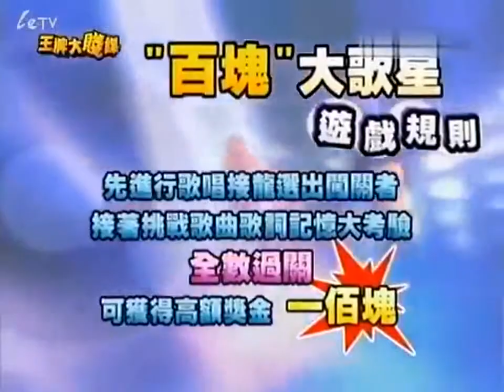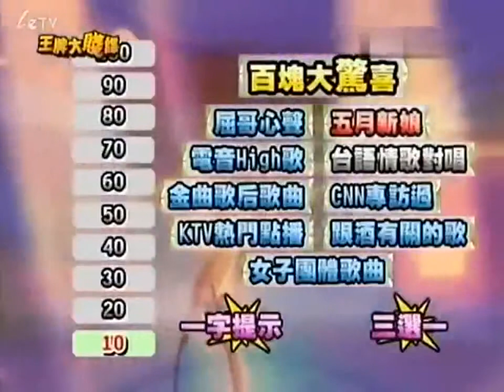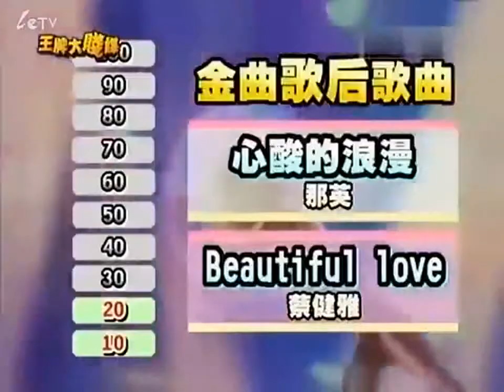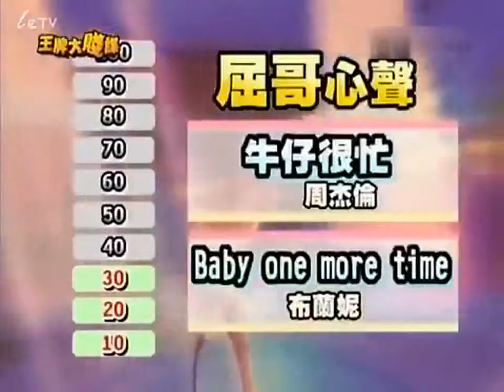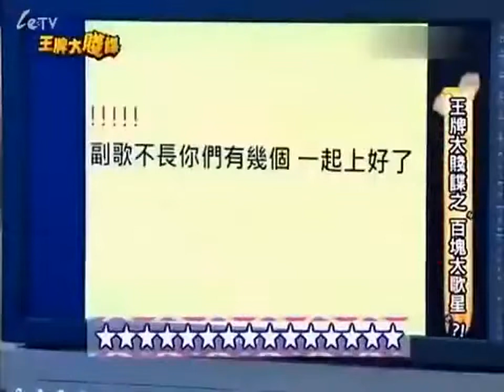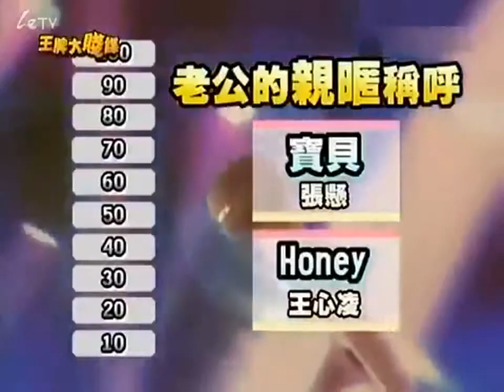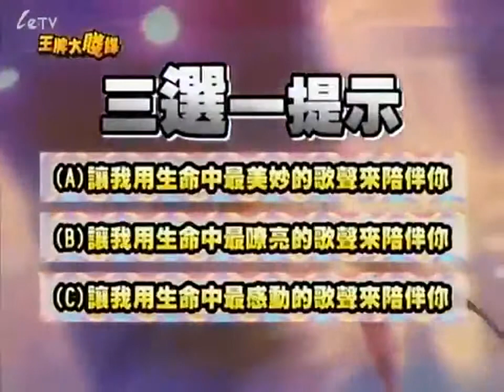王牌大賤諜20110517